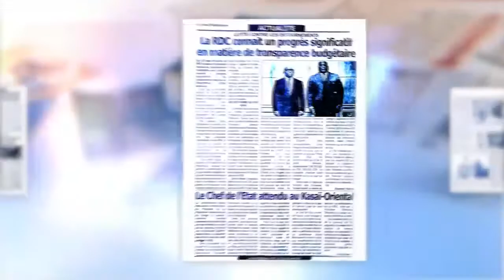Réflexivité 5, Pascal Kambala & le Prof. Guy-Robert Silou. L'économie dans la Bible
" Il n'y a rien de nouveau sous le soleil "... Malgré  les siècles écoulés,  en dépit de moult changements apparents et observés,  plusieurs paradigmes ont déjà été avancés dans la Bible. La science économique n'en fait pas exception. De l'économie mécanique à l'économie normative, de nombreuses thèses de l'économie et de l'organisation de la société se retrouvent expliquer dans ce livre des Chrétiens.  Des percepteurs des impôts aux pêcheurs, des charpentiers aux scribes,  les sociétés vivent aux rythmes du travail.
Quant à la dîme,  ne peut-elle pas être considérée,  dans une certaine mesure comme un impôt ? L'économie sociale n'a t-elle pas sa source dans la Bible ?

A l'heure où cette émission sera diffusée,  la personne qui m'a fait confiance, en donnant le feu vert pour la diffusion de cette série d'émissions, à quitté ce monde. En tant que chrétienne, croyante et pratiquante, elle voulait, comme Saint Thomas, entrevoir et comprendre l'articulation faite entre la Bible et l'économie.  Mais le ciel en a décidé autrement.
Le départ prématuré de Mme Hélène Kalume confirme, sous un autre angle, cette expression chrétienne : " Sous le soleil, rien de nouveau "... Que la terre de nos ancêtres  lui soit légère et qu'elle repose en paix...